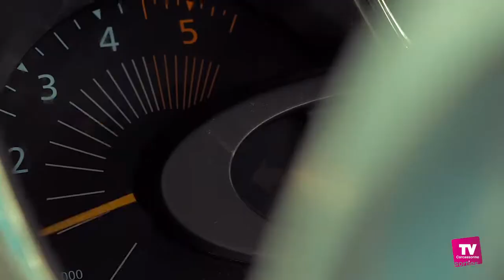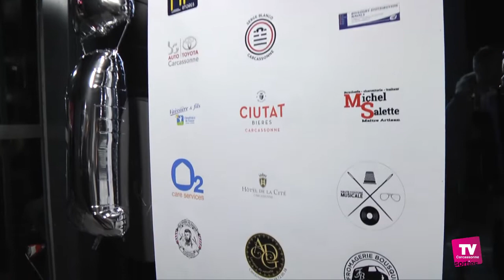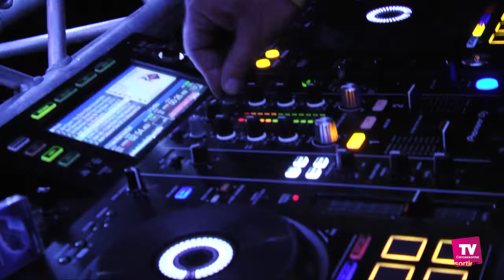LAURA CHEZ VOUS : l'émission des sorties carcassonnaises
: Laura se déplace avec son micro dans tous les événements qui font l'actualité à Carcassonne où dans le département. Pour ce premier rendez-vous Laura s'est rendue le 7 mars dernier à l'inauguration de Le Couvent - Hostel et au un an de Les Tabliers Bleus (émission enregistré avant le confinement)